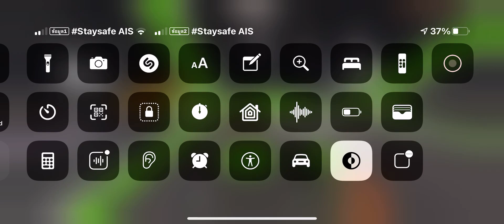อยากไปอยู่ในห้องแอร์ไม่เย็นเลยนะครับไม่บอกว่าจะไม่